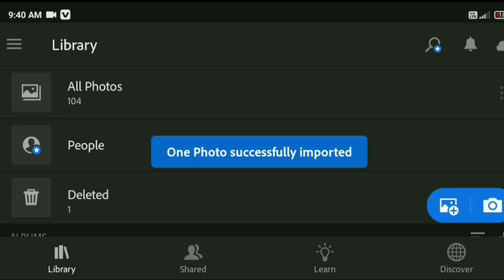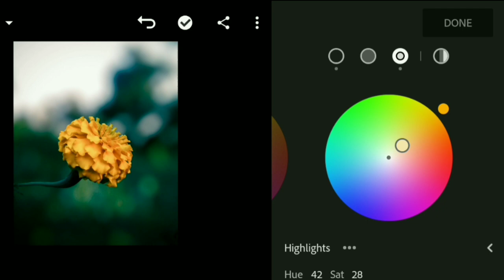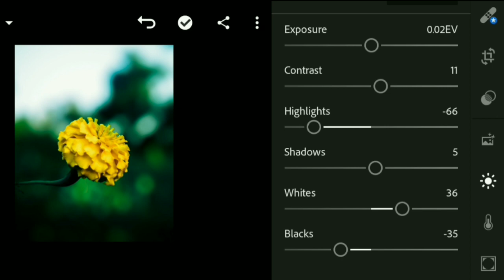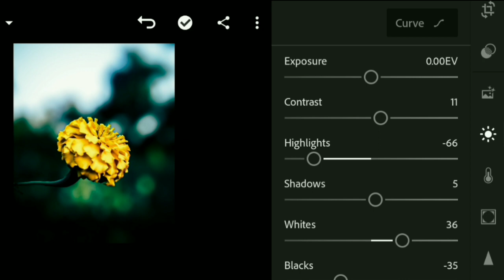Lightroom photo editing tutorial beautiful flower editing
editing tutorial videos
photography channel
editing app lightroom
mature photo editing tutorial
my channel haresh photography

haresh photography